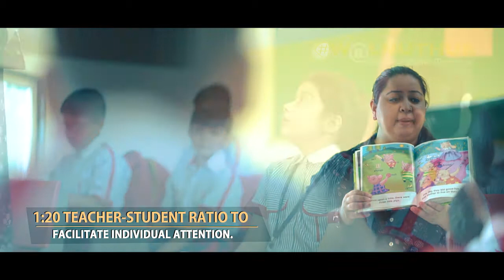GD Goenka School HD